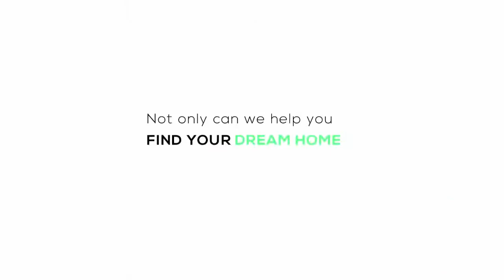REPEAT EPISODE 337: THE ROLE OF THE MANAGING AGENT WITHIN THE COMMUNITY SCHEMES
REPEAT EPISODE 337: THE ROLE OF THE MANAGING AGENT WITHIN THE COMMUNITY SCHEMES (EPISODE 337)

Multiple parties are involved within a community scheme, each with distinct expectations. The managing agent is usually appointed by the Trustee to assist them with their duties and act on their behalf with the overall admin of the scheme.

Tonight at 7 pm we are joined by Leigh-Anne Harrison, an experienced portfolio manager at RPA Property, to delve deeper into the role of a managing agent.

Are owners the 3rd party members within a Community Scheme?

A: Yes
B: No